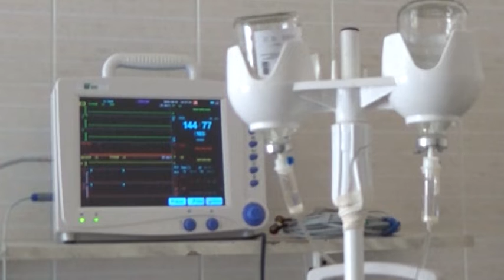Ситуация с заболеваемостью ковидом в Армавире на 2 сентября